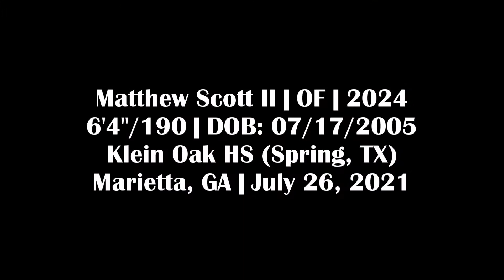Matthew Scott II - OF, Klein Oak HS (TX) - 7/26/21